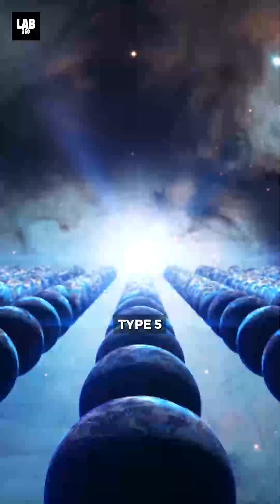The Kardashev Scale: How Civilizations Harness Galactic Energy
The Kardashev scale measures a civilization's level of technological advancement based on how much energy it can harness. The measure was proposed by Soviet astronomer Nikolai Kardashev and was named after him.